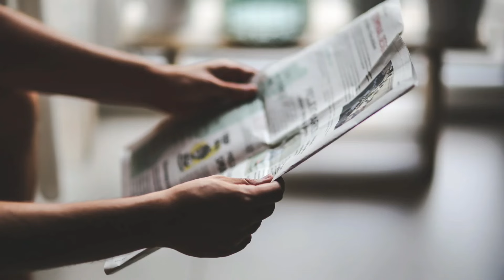💡 Adani's Green Vision: Rs 2 Lakh Crore Game-Changer for Renewable Energy! 🌿 Quick News Shots : 1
💡 Adani's Green Vision: Rs 2 Lakh Crore Game-Changer for Renewable Energy! 🌿

Description:
Welcome back to Quick News Shots! In a groundbreaking move at the Vibrant Gujarat Summit 2024, Gautam Adani drops a green energy bomb, pledging a colossal Rs 2 lakh crore ($24 billion) to catapult Gujarat into a global renewable energy leader. Join us as we unpack this mega-commitment:

Adani's Green Giant Leap:
Gautam Adani unveils plans for the world's largest green energy park in Kutch, spanning 725 square kilometers and generating a staggering 30 gigawatts of renewable energy. This isn't just about numbers; it's a visionary leap towards sustainability.

Key Highlights:
- *Green Gigawatt Giant:* The park encompasses solar, wind, and potentially hydrogen, aligning with PM Modi's vision for a sustainable India.
- *Job Bonanza:* Beyond trees, Adani plants over 1 lakh jobs, giving Gujarat's economy a robust green boost.
- *Modi's Vision, Adani's Execution:* Adani credits Modi's leadership for India's global transformation and positions himself as a driving force in turning that vision into green reality.
- *Exceeding Expectations:* Adani walks the green talk by exceeding his previous commitment, pouring over Rs 50,000 crore and creating more jobs than promised.

Gautam Adani's Rs 2 lakh crore green energy pledge isn't just about Gujarat; it's a game-changer for India's future, fostering renewable energy, job creation, and sustainable development. 🌿🌍